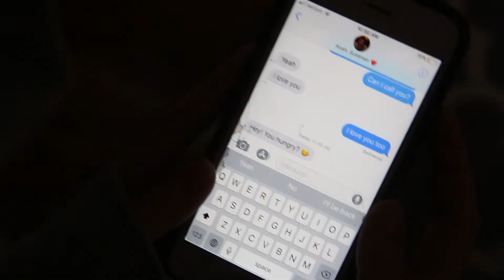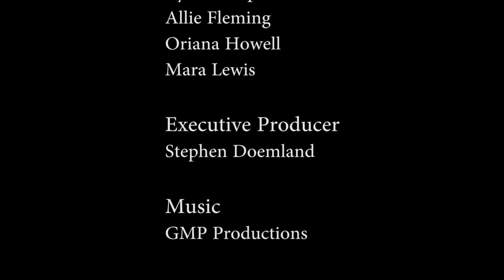Nonlinear Project 1